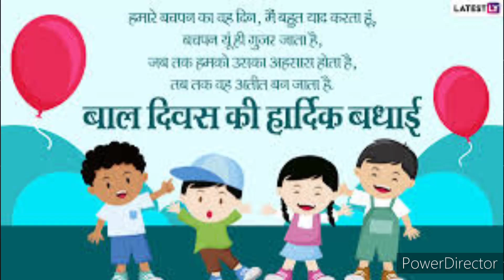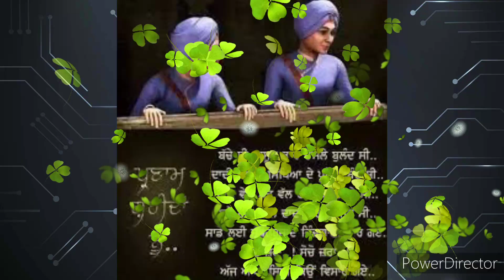बाल दिवस पर आयोजित नंगा नाच